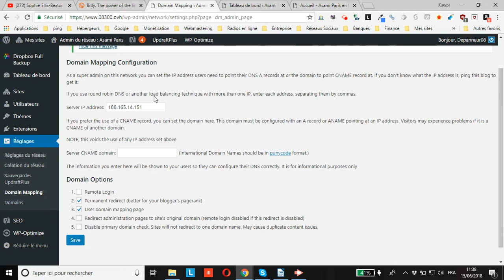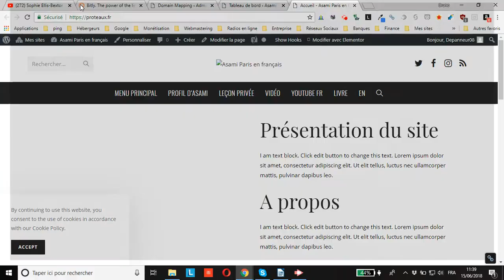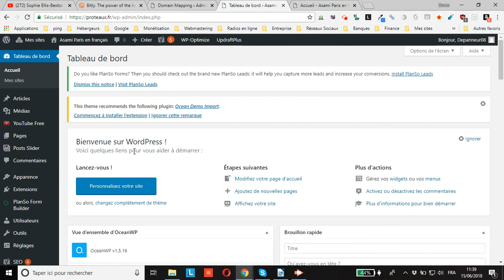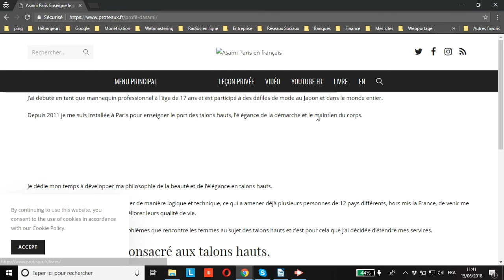WordPress : paramétrer 1 nom de domaine avec ou sans www pour 1 sous-site d’1 multisite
vous montre comment paramétrer 1 nom de domaine avec ou sans www pour 1 sous-site d’1 installation WordPress en multisite.
Voici le tutoriel d’installation et de paramétrage de l’extension WordPress MU Domain Mapping pour faire en sorte que chaque sous-site d’un WordPress multisite puisse avoir son propre nom de domaine